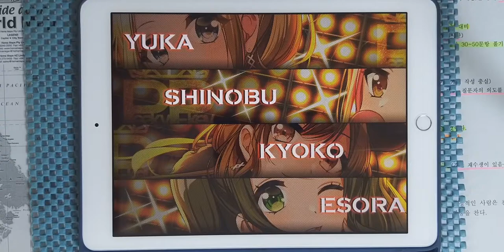【D4DJ Groovy Mix】무적☆moment (無敵☆moment) (EXPERT 13) PFC [Hand Cam]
* 동영상 정보 *
- 게임 : D4DJ Groovy Mix(グルミク)
- 악곡 : 無敵☆moment (무적☆moment)
- 유닛 : Peaky P-key
- 카테고리 : 오리지널
- 작사 : Spirit Garden
- 작곡 : 上松範康 (아게마츠 노리야스) (Elements Garden)
- 편곡 : 菊田大介 (키쿠다 다이스케) (Elements Garden)
- 채보 제작자 : すばとす (스바토스)

* 라이브 설정 *
- 레인 설정
- 노트 설정
속도 : 9.2 크기 : 150%
- 판정 설정